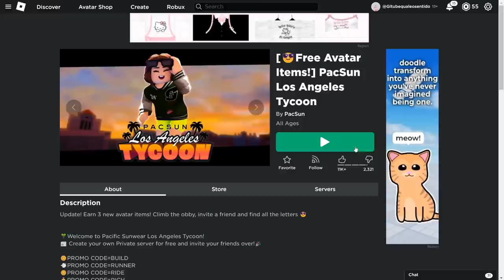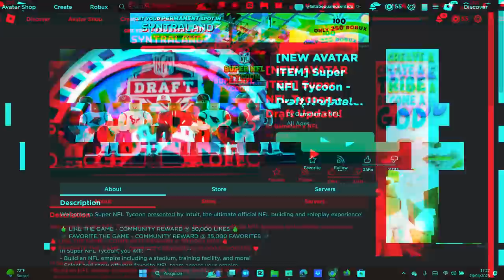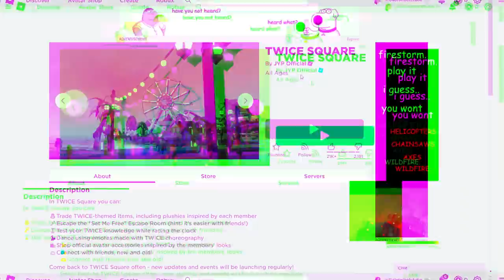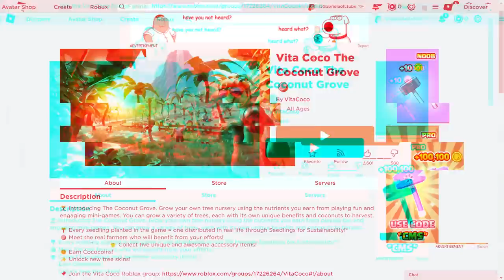*NOVOS ITENS DE EVENTO GRÁTIS* ROBLOX 2023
inicio: 00:00
item 1 : 00:33
item 2 : 01:55
item 3 : 04:44
item 4: 06:07
item 5: 07:04
item 6: 08:13
final do video: 9:22